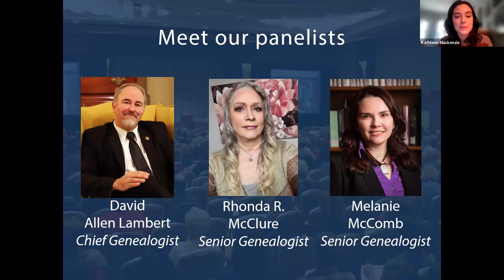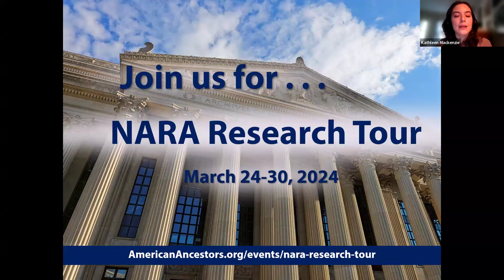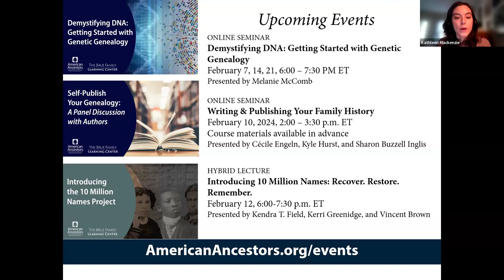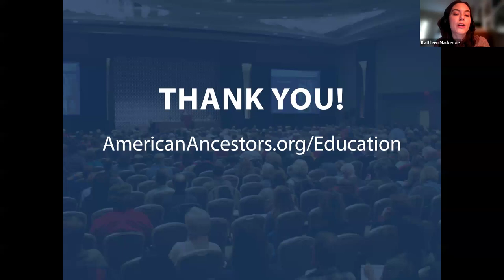Family History Roundtable: Traveling for Your Research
It’s a common misconception that all family history research can be completed online—in reality, there are treasure troves of undigitized records and resources in libraries and archives that are worth making a trip to in order to take your research to the next level. There are also many meaningful experiences to be had when traveling for genealogy that don’t involve sifting through records. Many genealogists make trips to see their ancestral homeland and the homestead, or to meet cousins and other relatives. Join us for this engaging panel discussion with our genealogists as they discuss the benefits of traveling for genealogy, and their tips and strategies for planning and making the most of your family history trips. We’ll also highlight some of our upcoming research tours to the National Archives in Washington, DC and other exciting locations.

Live broadcast: February 8, 2024
Presented by: David Allen Lambert, Rhonda R. McClure, and Melanie McComb